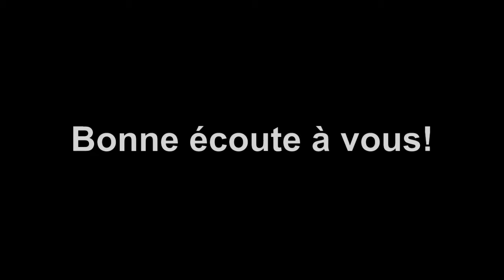Prise en charge des 365 jours de l'année avec le Berger Moïse Lushiku 35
Dans cette vidéo, découvrez comment prendre en charge spirituellement tous les 365 jours de chaque année avec le prophète Berger Moïse Lushiku (BML). Suivez et partagez cette vidéo, elle nous concerne la certitude des prophéties bibliques... Bon visionnage et excellente méditation spirituelle

QUI SUIS-JE?